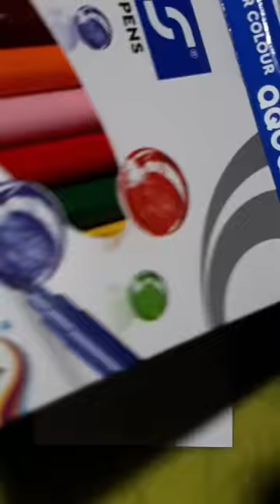Indian National Flag🇮🇳 Drawing Jana Gana Mana National Anthem❤